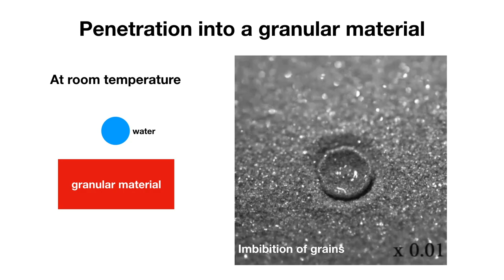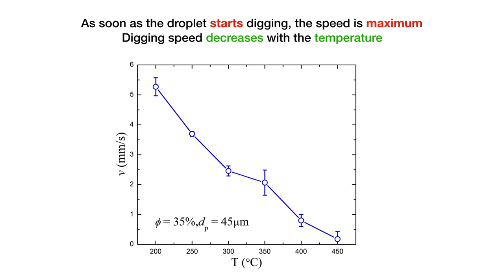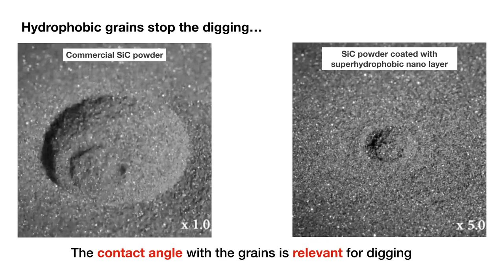The droplet that is able to dig in the sand (Gallery of Fluid Motion 2019)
Leidenfrost on a granular material... so fun and unexpected